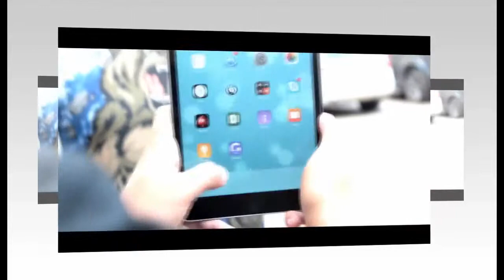Мужской бомбер Медведь! КачествоЭкологичная ULTRA HD печать ПринтВыдерживает неограниченное количест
Мужской бомбер Медведь
3 590 руб 2 499 руб
бомбер -    goo.gl/b31mQB

Размерная сетка
XS44 S46 M48 L50 XL52 XXL54 XXXL56 4XL58 5XL60

КачествоЭкологичная ULTRA HD печать
ПринтВыдерживает неограниченное количество стирок
ТканьИнтерлок, 275 гр/кв.м Умная ткань
Состав100% микрофибра
СезонВесна-Лето
Детали изделияна подкладке из сетки, карманы в боковых швах
Модель на фото50 размер, 182 рост
Производствобомбера48 часов
Дизайнер aaline

Принт не выцветает даже после 300 стирок
Легкий обмен и возврат в течение 7 дней
Полный возврат, если вы не получили товар
Быстрая доставка по РФ и СНГ

,пилот мужской,куртка осень